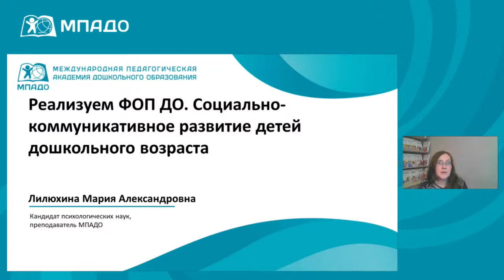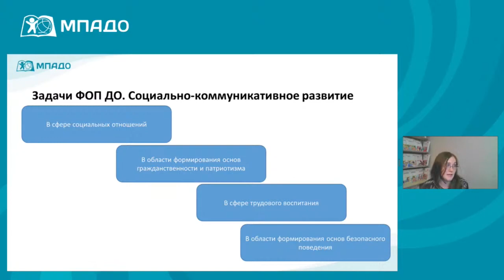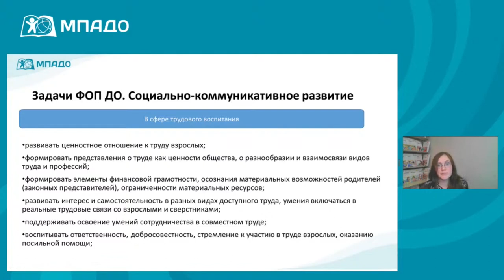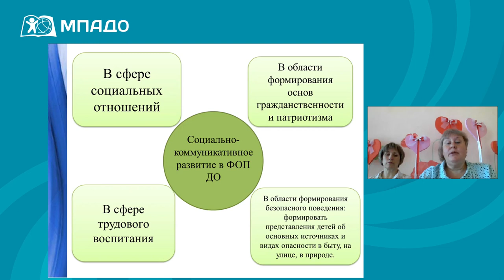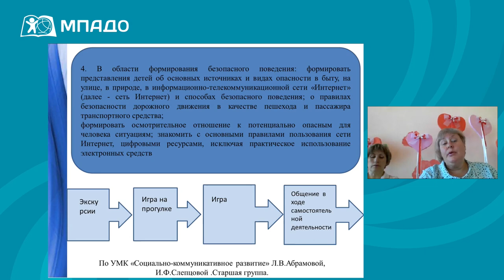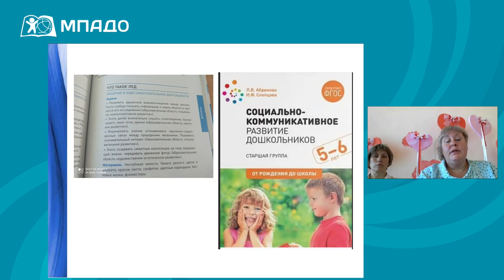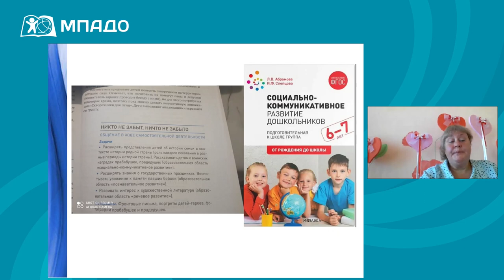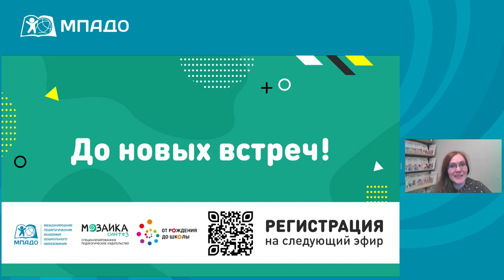Реализация ФОП ДО. Социально-коммуникативное развитие детей дошкольного возраста